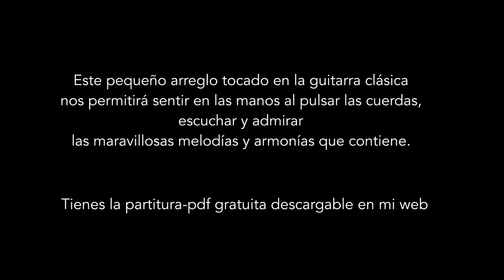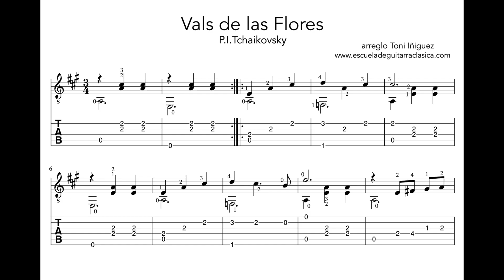"Vals de las Flores", P. I. Tchaikovski, guitarra clásica con PARTITURA (transcripción Toni Iñiguez)